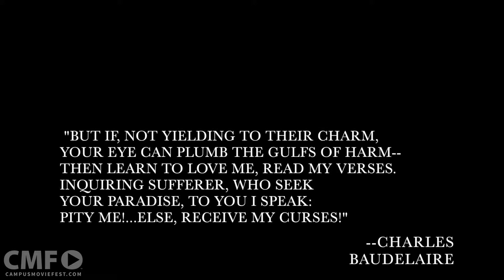La Fleur du Mal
A surrealistic, silent horror film based upon Charles Baudelaire's poem, "Les Fleurs du mal." La Fleur du Mal (The Flower of Evil) explores the corruption of innocence and its devastating destruction upon the human subconscious.

Created by Layla Browning's Crew at University of North Carolina Greensboro in 2015 as part of Campus MovieFest, the world’s largest student film festival.

Cast & Crew :
Layla Browning - Captain, Writer, Director, Actor, Editor, Cinematographer
with
Nicholas William Wass - Writer, Director, Actor, Editor

Make sure to check out this video and thousands more on the Campus MovieFest